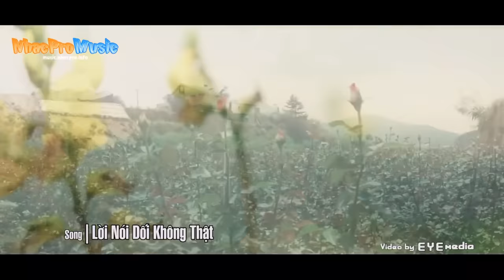MV - Lời Nói Dối Không Thật - Phạm Trưởng ft Lý Hải , Nhã Phương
Mv Lời Nói Dối Không Thật
Phạm Trưởng ft Lý Hải
Dv ; Nhã Phương
© Độc quyền trên Youtube bởi PHẠM TRƯỞNG